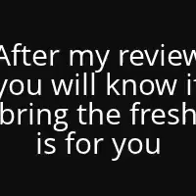Bring The Fresh Review - Bring The Fresh Review 2013